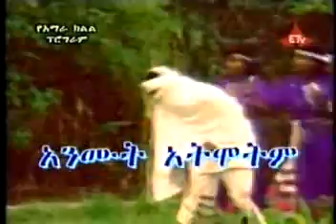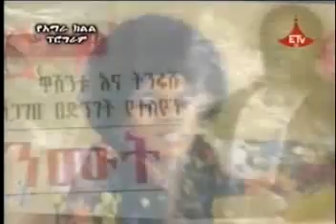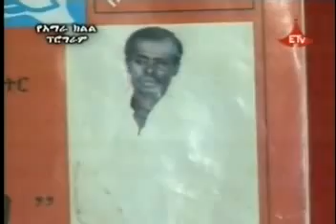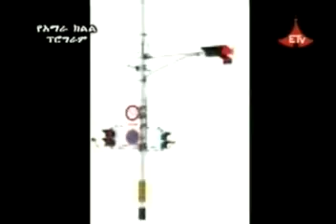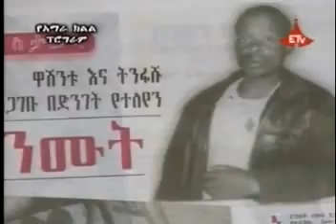Gish Abay Kinet - Memory of Anemut (Habetu Negatu)